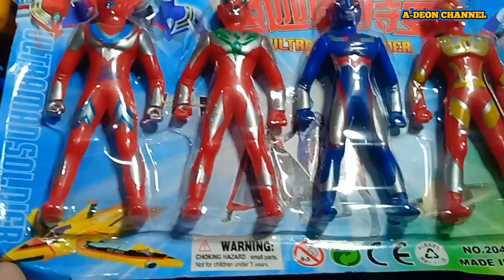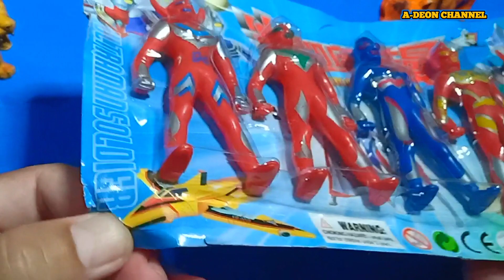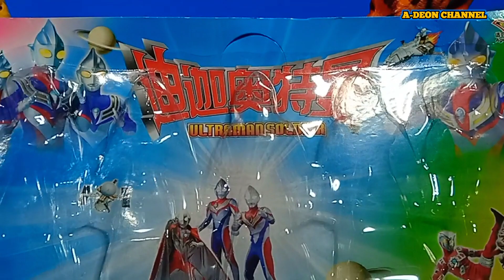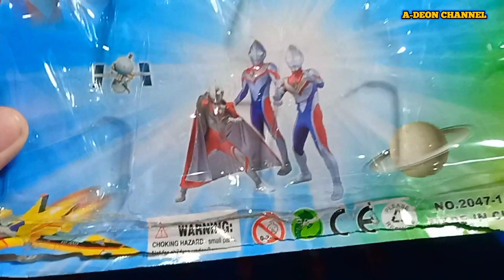riview mainan murah Ultraman cuman 7k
Assalamualaikum

halo apakabar semuanya semoga dalam keadaan baik.

di video kali ini saya meriview mainan super hero ultraman.mainan murah cocok buat untuk konten youtube.

tonton videonya sampai selesai.terimakasih

"jangan lupa bahagia dan bersyukurlah dengan apa yang ada"

mainan ultraman, mainan murah, ultraman, mainan dibawah 10 ribu, super hero ultraman